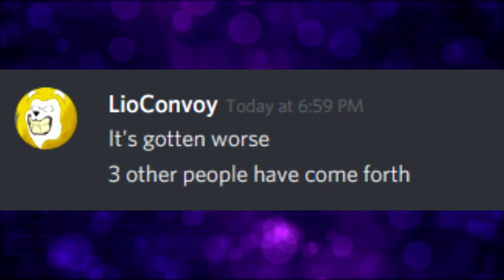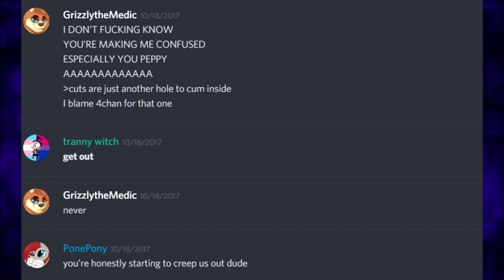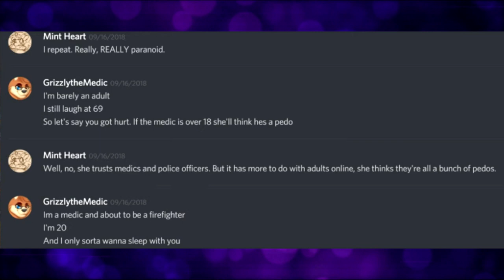GrizzlyThePredator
A sexual predator was discovered in Bronycon staff. Let's talk about that.